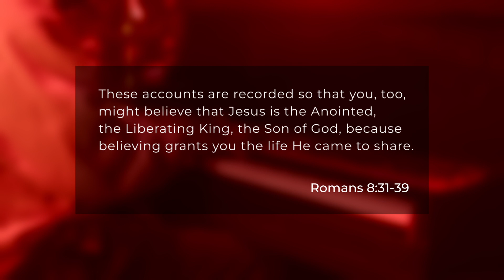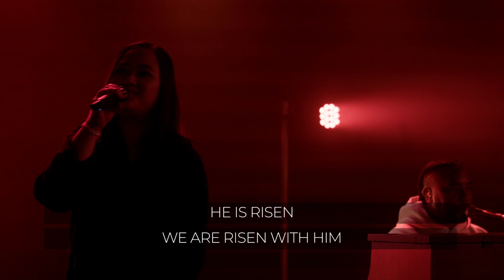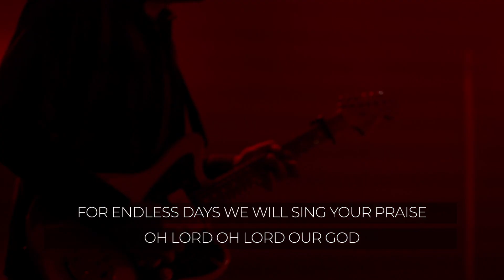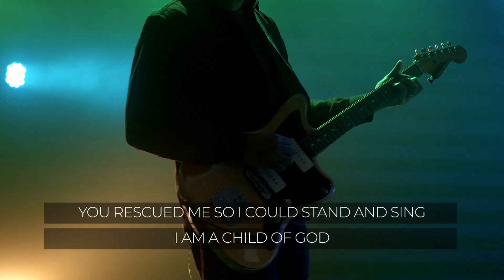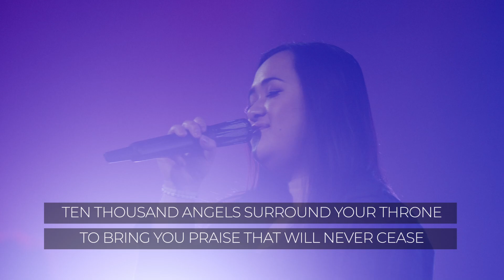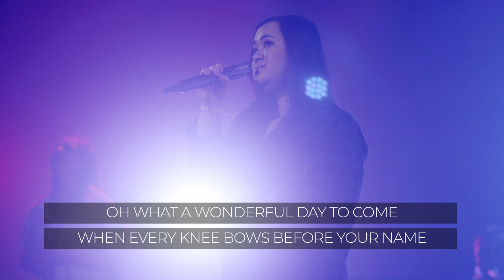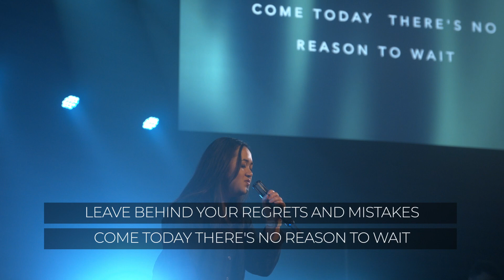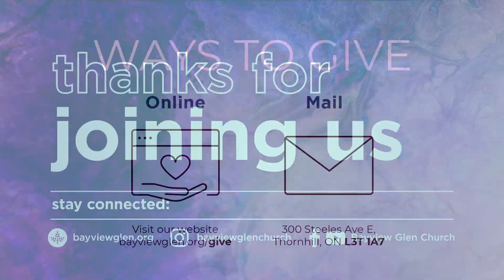April 9, 2023 // BGC Easter Worship Service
At Bayview Glen Church, we work together so that everyone, everywhere, can experience God’s love and His created purpose through Jesus.

00:00 - Worship Scripture
01:23 - Call to Worship
01:38 - Song - What I See
06:18 - Song - O Praise the Name (Anástasis)
11:24 - Liberation Testimony 1
16:09 - Song - No Longer Slaves
22:11 - Testimony 2
26:09 - Sermon
55:04 - Testimony 3
59:50 - Song - Hallelujah Here Below
1:06:04 - Reflection and Prayer Moment
1:08:32 - Song - O Come to the Altar
1:14:01 - Benediction